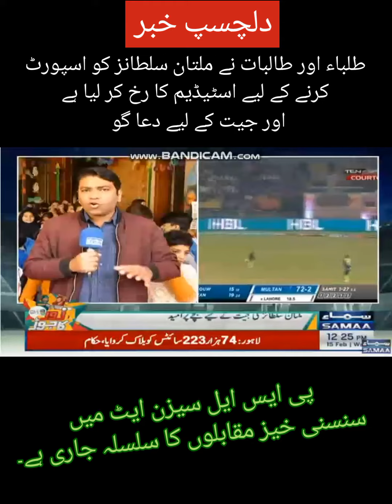PSL ka janoon | پی ایس ایل سیزن ایٹ میں سنسنی خیز مقابلوں کا سلسلہ جاری ہے۔۔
پی ایس ایل سیزن ایٹ میں سنسنی خیز مقابلوں کا سلسلہ جاری ہے۔۔اج ملتان سلطانز اور کوئٹہ گلیڈی ایٹرز کے مابین میچ کھیلا جائے گا جس کے لیے طلباء اور طالبات نے ملتان سلطانز کو اسپورٹ کرنے کے لیے اسٹیڈیم کا رخ کر لیا ہے اور جیت کے لیے دعا گو ہیں

Channel | Media News Reports 📰 💡 👍
Reporting by# mohsinali

Media News Reports 📰